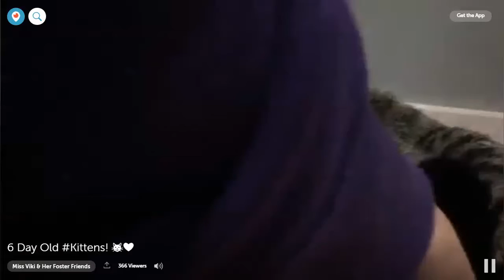Alicia's Periscope with Whimsy and kittens 2016-10-15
The adorable Whimsy was a pregnant cat being fostered by Alicia for the Langley Animal Protection Society. She and all of her kittens were spayed/neutered and then adopted into loving homes. This video was originally broadcast on Periscope and was recorded and uploaded here as an archive.